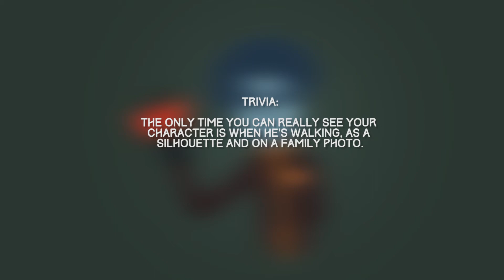Meet Jorji! • PAPERS, PLEASE (Ep. 02)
In this episode, we get to meet the fan-favorite of the game, notorious for being persistent... Jorji!

This game is easily one of the best examples of a thrilling game without having the need to use commonly seen elements in other games. Plus, having beefy stories and dilemmas makes this game even exceptional!